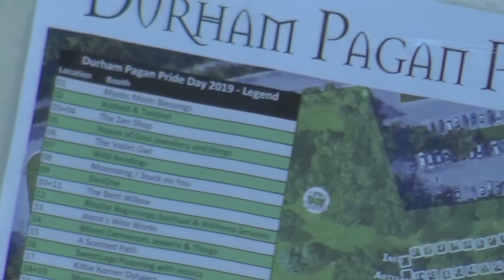Talking to Witches and Pagans